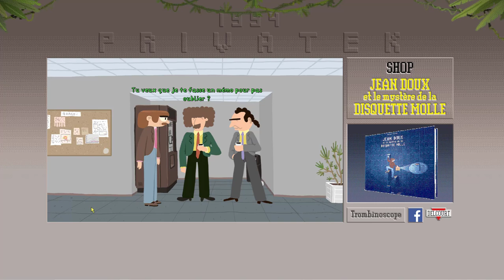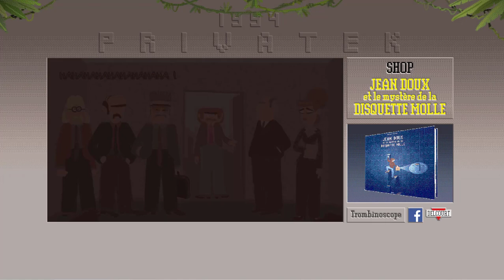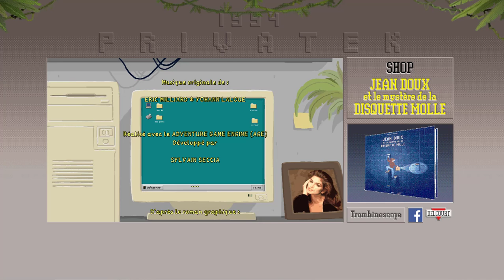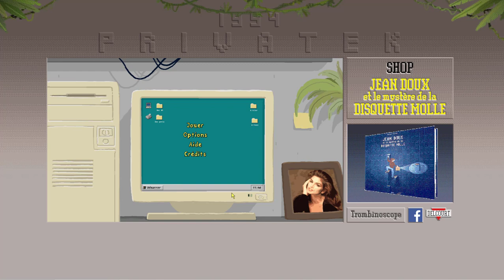BONUS - JEAN DOUX ET LE MYSTÈRE DE LA DISQUETTE MOLLE THE GAME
Pour fêter l'anniversaire de La Bulle, une vidéo bonus avec un jeux promotionnel sur navigateur : JEAN DOUX ET LE MYSTÈRE DE LA DISQUETTE MOLLE THE GAME.